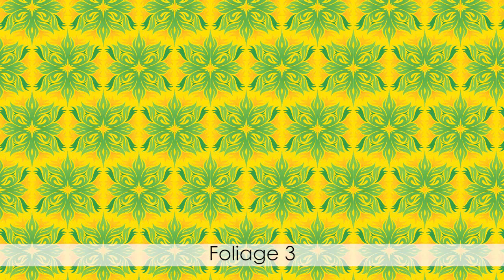Adobe Illustrator, Vonster Pattern Styles - video 1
Hi, I'm Yoshan Bisanka. In this video I show you the Vonster Pattern Styles, which belong to a Graphic Style Library available in Adobe Illustrator CS6 16.0.

You can open this library by choosing: Window - Graphic Style Libraries - Vonster Pattern Styles

Let's see how to edit a Vonster Pattern. First, draw a rectangle and fill it with the Vonster Pattern you want.

Next, select the rectangle and go to : Object - Expand Appearance

Now double click on the rectangle.

Open Pattern Options panel: Window - Pattern Options

Select the rectangle. You will now see Swatch Preview of the Pattern Options dialog box is active.

Double click on the Swatch Preview so that the dialog box becomes further active to edit the pattern.